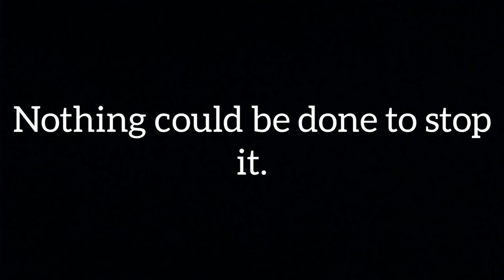Lego Plane Crash 3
It was too late...
Nothing could be done to stop it.
People in the building screamed of terror as they saw the oncoming object...

Song: Hinkik - Explorers